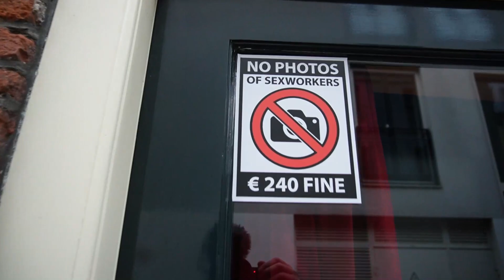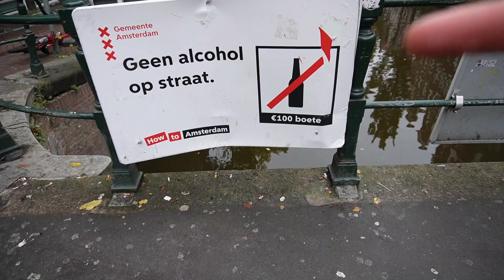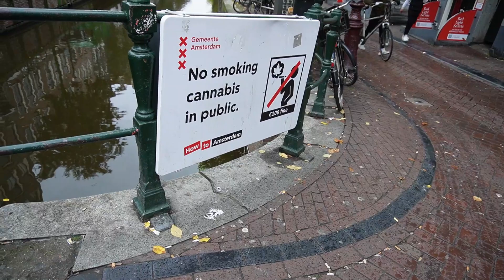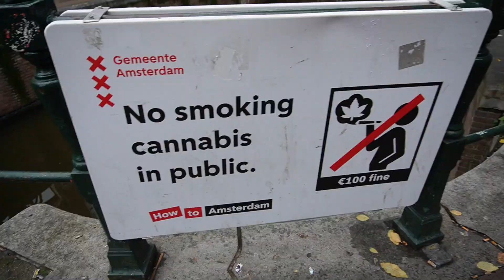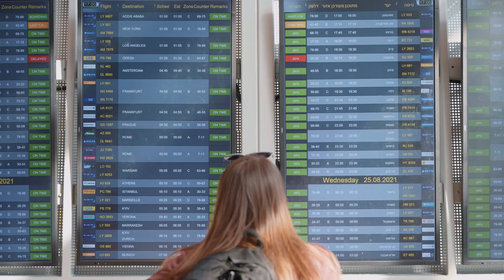Recorrido TOTAL por la Ciudad PROHIBIDA - AMSTERDAM ya no es la Misma 🇳🇱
Hoy Sabrás Por qué Amsterdam es diferente, Que REALMENTE se puede hacer y que No, Asi que bienvenidos a la Capital de los Países Bajos  🇳🇱
NO olvides hacer parte de esta Hermosa Comunidad Viajera 🚀